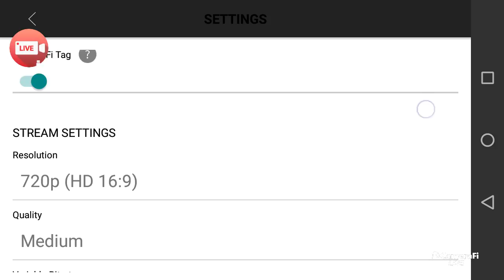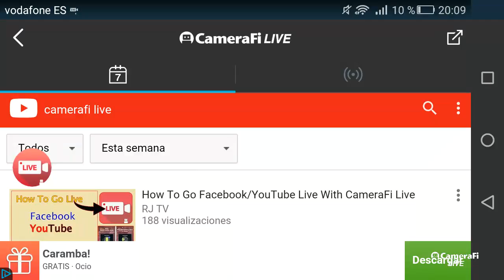Isma Cuesta's broadcast